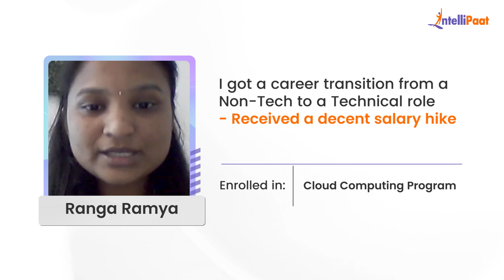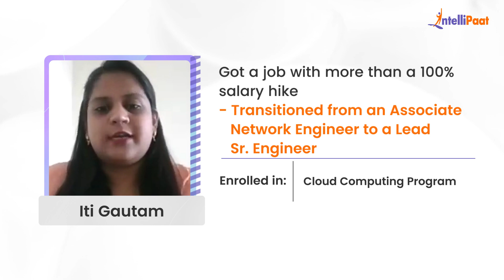Women in Cloud Computing Career Transition Stories| Best Cloud Computing Course | Intellipaat Review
Watch how our learners made groundbreaking career advancements just after learning Intellipaat's Cloud Computing Courses. We have helped more than 600,000+ aspiring students and working professionals transform their careers.

🔵 Intellipaat Edge
1. 24*7 Lifetime Access & Support
2. Flexible Class Schedule
3. Job Assistance
4. Mentors with +14 yrs
5. Industry-Oriented Courseware
6. Life time free Course Upgrade